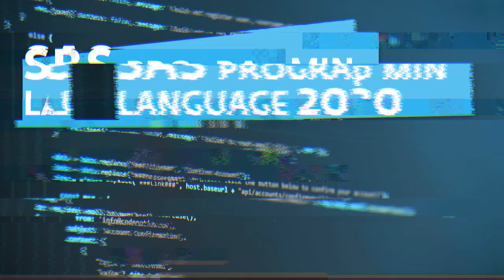What is SAS programming?(part 3)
If you're good in English and have certification, Kirit Velani, Managing Director at Fmd K&L Europe, wants to hire you!